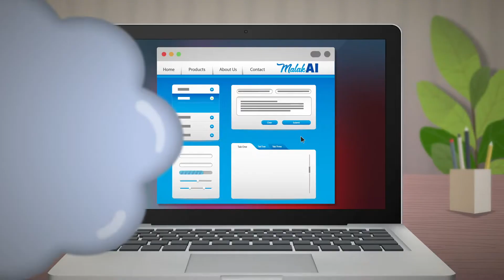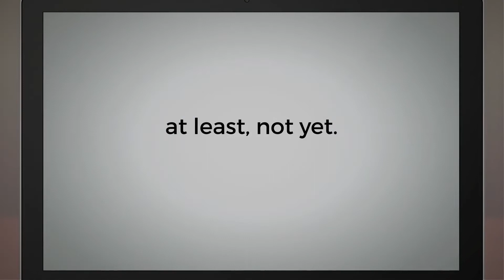AI Powered Copy - Course Trailer - TalentLibrary™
Train your content teams on the benefits and limitations of AI-powered copywriting tools. Help them decide which AI-powered copywriting tool would be suitable for them.

Create your free account, get access in a few clicks, and start training right away

What's covered in this course:
--The benefits of using AI-powered copywriting tools
--The limitations of AI-powered copywriting tools
--How to decide which AI-powered copywriting tool would be suitable for your needs

Why your teams need this course:
AI-powered copywriting tools might not be sophisticated enough to produce extended pieces of flawless content, but they do have much to offer. If marketing executives and managers (and the copywriters working for them) are smart about using these new tools, they stand to benefit in terms of time saved and inspiration gained.